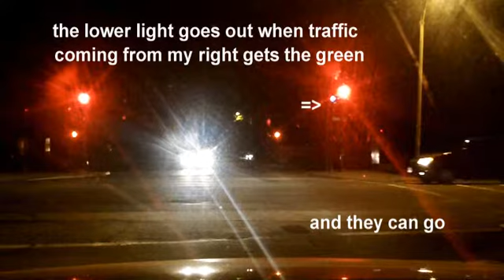red light runner at night 3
kid at night on a scooter anticipates a green light when I stop.His light is red, and he goes through the intersection.